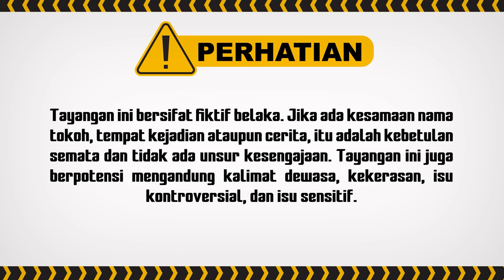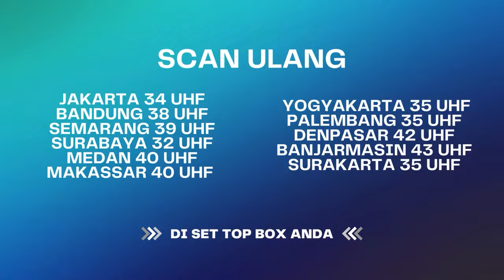Jadi Detektif, Kayanya Billar Baby Blues Deh | Cinta Abadi Leslar ANTV Eps 25 (2/4)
000019
000020